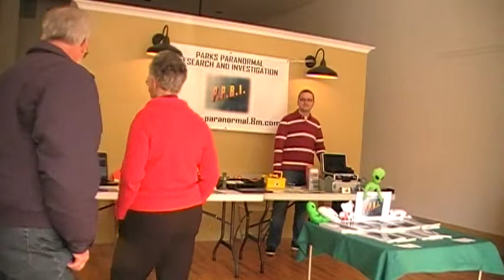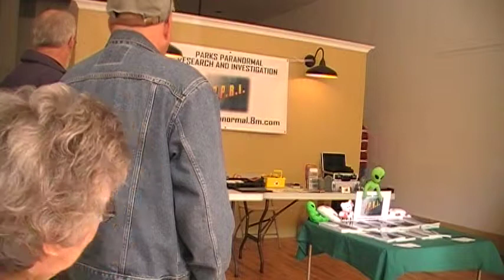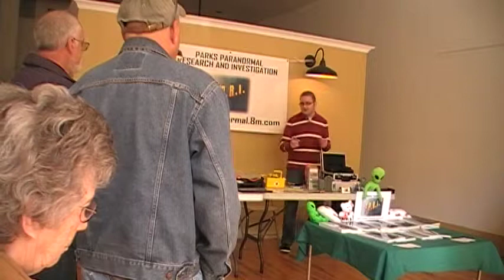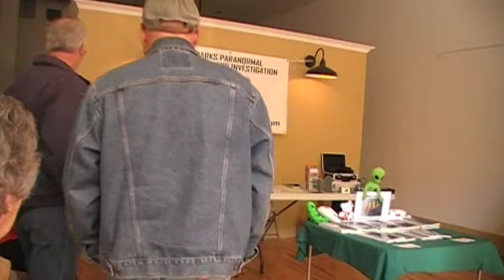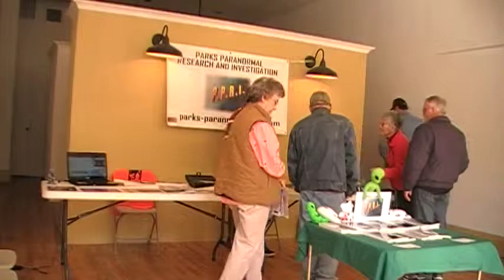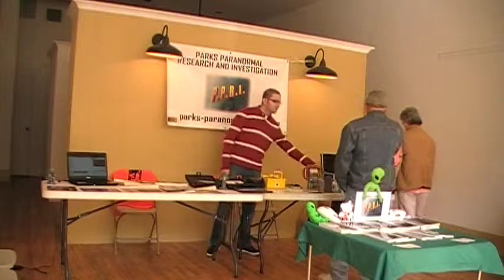Chillicothe Ghost Walk / History and Mystery Tour - October 2009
Neal giving a presentation during the Chillicothe Ghost Walk.